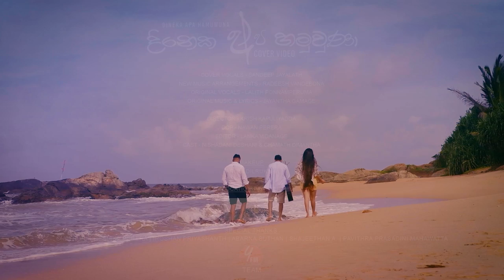දිනෙක අප හමුවුණා | Dineka Apa Hamuwuna | Sandeep Jayalath | YFM Covers | 2024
Cover Vocals | Sandeep Jayalath
Original vocals | Lalith Ponnapperuma
New Music arrangement | Radeesh Vandabona
Original music | Jayantha Gamage
Lyrics | Jayantha Gamage
Director - Krish Kapuliyadda
DOP | Nawan Perera
Editor | Lanka Vidanage
Cast | Nishadani Deshani / Chamath Dimantha
MUA | Aruni Dilrukshi

Location Partner | TAJ Bentota Resort & Spa Sri lanka
Special Thanks | Chathuri Udeshika Perera
                              Iroshan Priyashanth
                              Abarna Suthan
                              Shajeethan A
                              Pavithra Prasadini Mahawatta

දිනෙක අප හමුවුණා | Dineka Apa Hamuwuna Cover | Sandeep Jayalath | Cover Song | YFM Covers | 2021

OUR CHANNELS